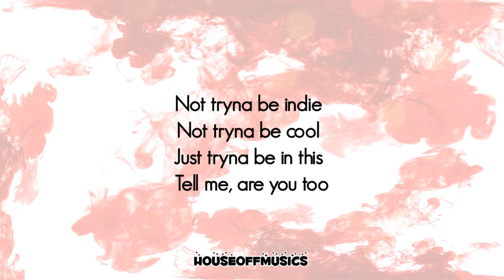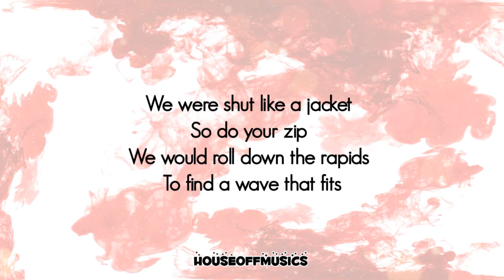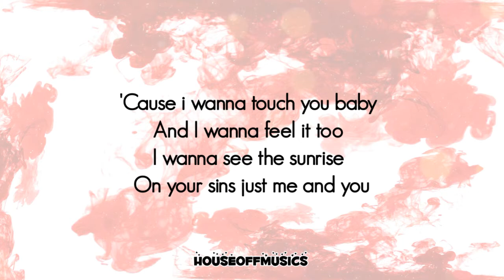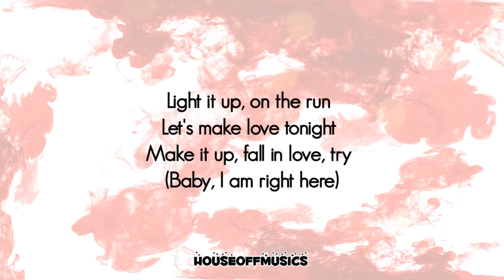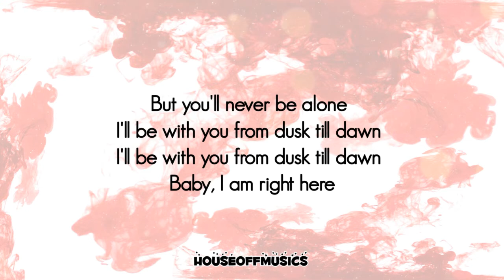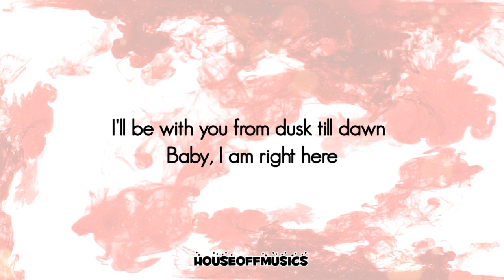Dusk Till Dawn - Zayn Ft. Sia | Lyrics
Please Enjoy the Musics..